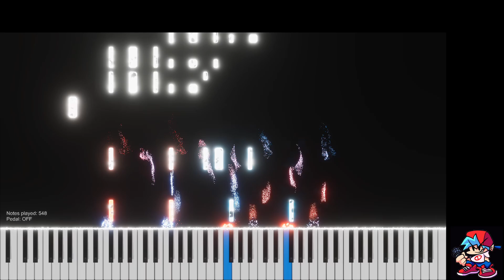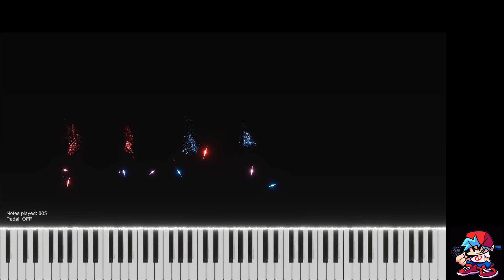FNF BF Harmonizes Mendelssohn - Scherzo in B Minor, WoO 2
Hello!

This is my Official Channel which goes by the name "Blue Steve". I do animating, music, gaming, reviewing (content, items, etc), and other types of content creations all in one channel!

Free to use for charting n stuff

Note: I may have altered the MIDI file in terms of tempo, and possibly even the notes and their pitch and duration.

Some samples of the extended BF chromatic scale were pitched by @Krakyy.

MIDI Player/Renderer: Piano VFX

Song is by Felix Mendelssohn

BF is a character from Friday Night Funkin'. The sprite isn't mine.